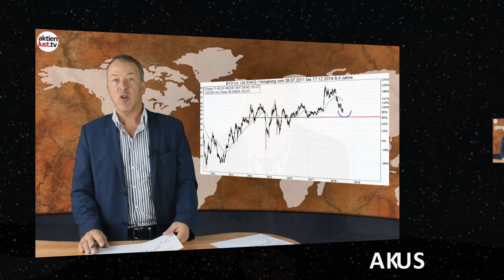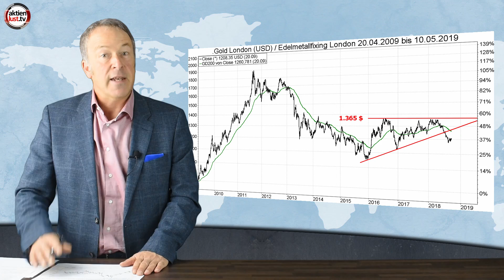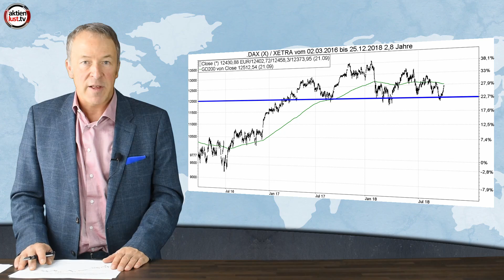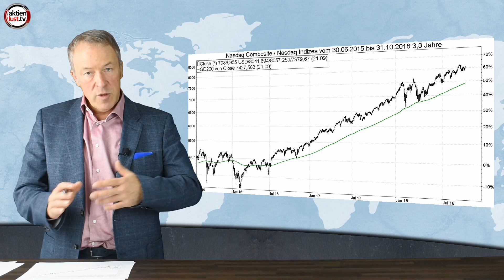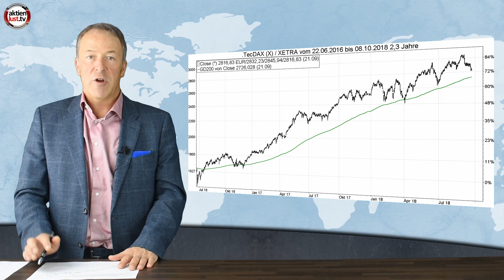DAX, Gold, Nasdaq, Dow Jones: Die neue Börsenwoche auf aktienlust.tv | Jürgen Schmitt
DAX, Gold, Nasdaq, Dow Jones: Die neue Börsenwoche |

In der letzten Woche war aktienlust.tv „auf Tour“. Während Jürgen Schmitt mit einem „Partner-Verlag“ zu einem Lesertreffen mit anschließendem Wiesn-Besuch in München unterwegs war, bekam Mick Knauff auf dem Deutschen Wirtschaftsgipfel in Frankfurt einige prominente Gäste vor die Kamera, u.a. den ehemaligen hessischen Ministerpräsidenten Roland Koch oder den Chef der Links-Partei, Dietmar Bartsch. All dies bescherte natürlich interessante Einblicke und Ausblicke auf die aktuelle Lage in unserem Land. An der Börse markierte derweil der Dow Jones ein neues Allzeithoch und auch der DAX zeigte sich zur Abwechslung mal wieder freundlich. Hingegen kam es im Technologiesektor zu weiteren Konsolidierungen. Wie es weitergeht, erfahren Sie natürlich in unserem neuen Video auf aktienlust.tv.